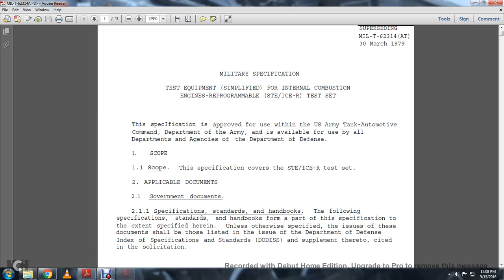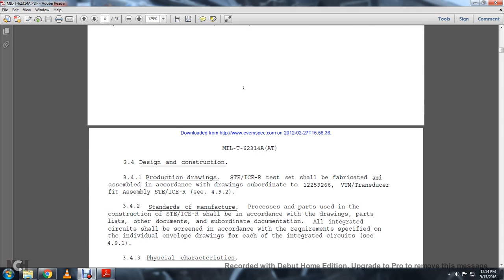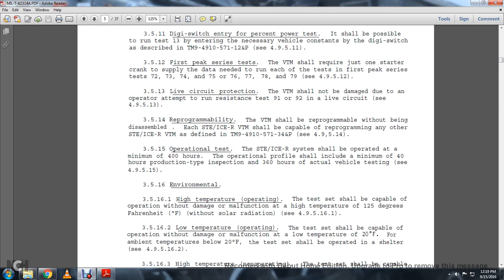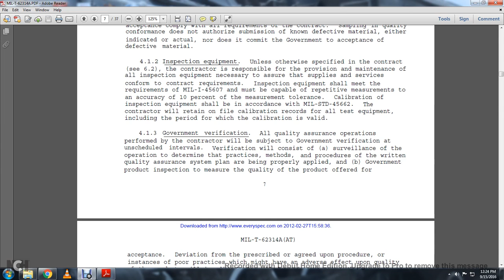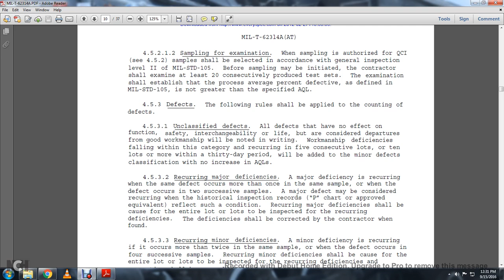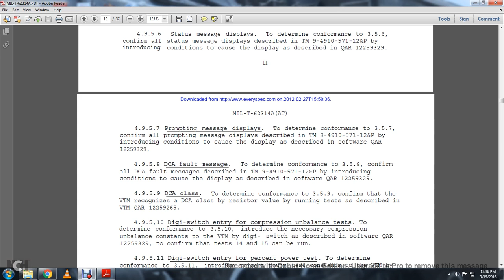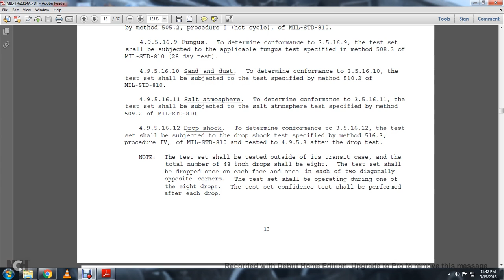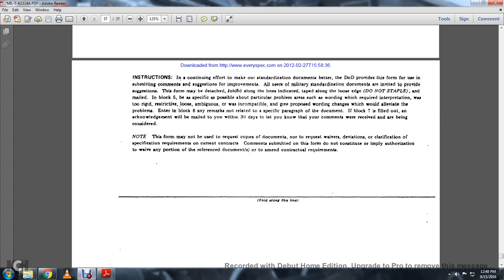Internal Engine TEST mil specs